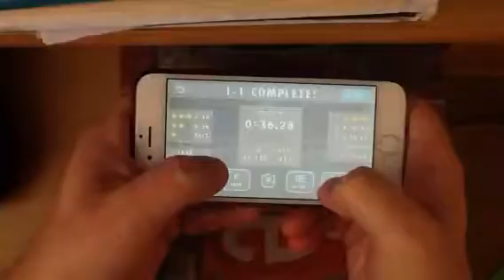Mikey Hooks 1-1 36.28